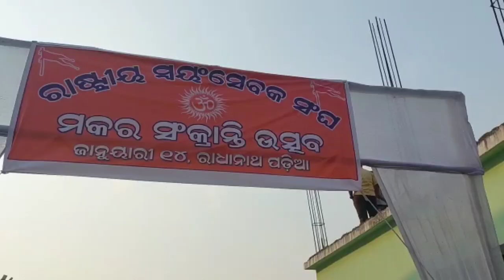ରାଷ୍ଟୀୟ ସ୍ୱୟଂ ସେବକ ସଂଘ ର ମକର ଉତ୍ସବ ପାଳିତ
ସୋର ରେ ରାଷ୍ଟୀୟ ସ୍ୱୟଂ ସେବକ ସଂଘ ତରଫରୁ ମକର ଉତ୍ସବ ଅନୁଷ୍ଠିତ ହୋଇଯାଇଛି l ସଂଘର କାଯ୍ୟକର୍ତ୍ତା ମାନେ ସୋର ନଗର ସଂଚଳନ କରିସାରିବା ପରେ ରାଧାନାଥ ପଡିଆ ରେ ଆୟୋଜିତ କାର୍ଯ୍ୟକ୍ରମ ରେ ଶାରୀରିକ କାର୍ଯ୍ୟକ୍ରମ ରେ ଯୋଗ ଦେଇ ଶାରୀରିକ ଦକ୍ଷତା ପ୍ରଦର୍ଶନ କରିଥିଲେ l ରାଷ୍ଟ୍ର ଗଠନ ପାଇଁ ସ୍ୱୟଂ ସେବକ ମାନଙ୍କ ର ଅନେକ ଦାଇତ୍ୱ ରହିଛି l ହିନ୍ଦୁ ମାନଙ୍କୁ ଜାଗରଣ କରିବା ଏହି କାର୍ଯ୍ୟକ୍ରମ ର ଉଦେଶ୍ୟ ବୋଲି ପଦାଧିକାରୀ ମାନେ ସ୍ୱୟଂ ସେବକ ମାନଙ୍କୁ ଅଭିଭାଷଣ ଦେଇଥିଲେ l ପ୍ରାନ୍ତର ବିଭିନ୍ନ ଶାଖା ରୁ ଆସିଥିବା ସେବକ ମାନେ ବୀର ବାଦ୍ୟ ବଜାଇ ପରିଭ୍ରମଣ କରିଥିଲେ lସୋରରୁ ଅଜିତ ନାୟକ ଙ୍କ ରିପୋର୍ଟ ନଜର ଓଡିଶା ଟିବି।